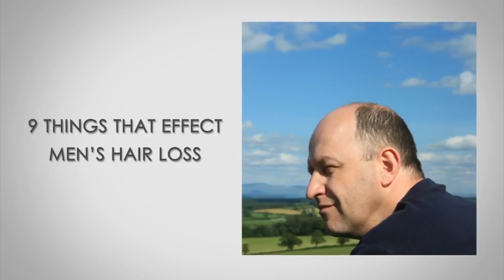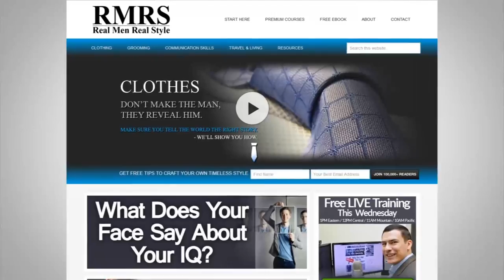9 причин выпадения волос у мужчин | Способы остановить облысение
Ученые в ходе исследования обнаружили 9 причин выпадения волос и выявили 6 способов остановить облысение. Однако, к данной информации следует относиться с осторожностью, несмотря на то что этим вопросом занимались ученые. Т.к. каждый случай уникальный и, возможно, требует индивидуального подхода.

Факторы выпадения волос:

1. 2:10 - Генетика.
2. 2:33 - Возраст.
3. 2:46 - Дети.
4. 3:01 - Диета.
5. 3:25 - Курение.
6. 3:37 - Кожные заболевания.
7. 3:46 - Одежда.
8. 4:35 - Стресс.
9. 4:46 - Гормоны.

Исходя из этих причин, приведем 6 способов, которым вы можете следовать, чтобы предотвратить выпадение волос.

1. 5:34 - Уменьшайте стресс.
2. 5:37 - Сократите потребление кофеина.
3. 5:40 - Бросайте курить.
4. 5:42 - Пейте в меру.
5. 6:07 - Носите шляпу.
6. 6:18 - Повышайте уровень тестостерона.